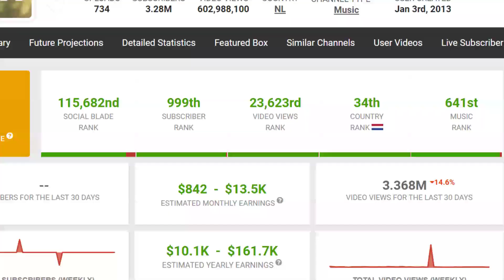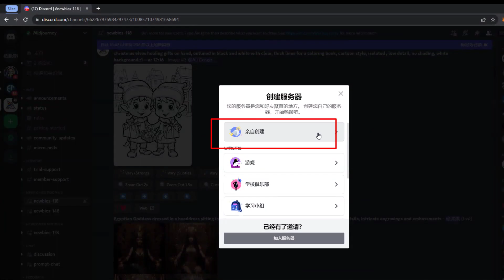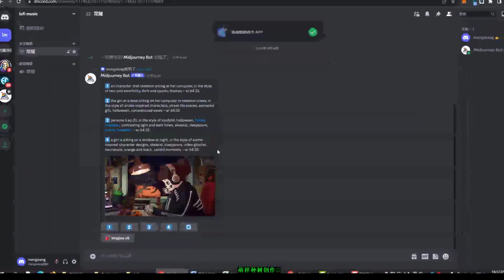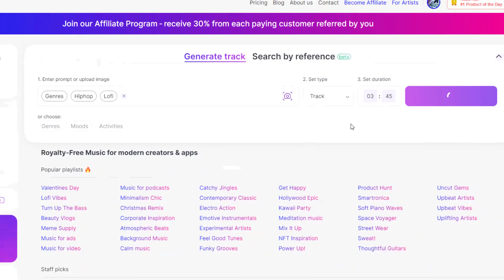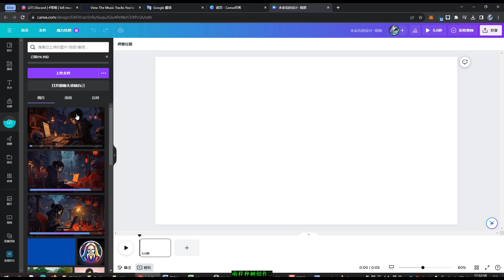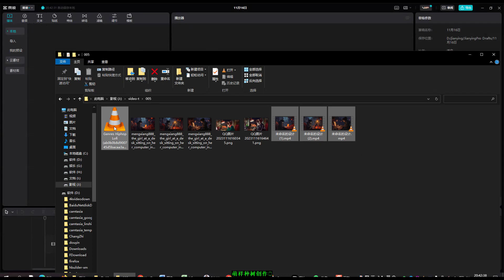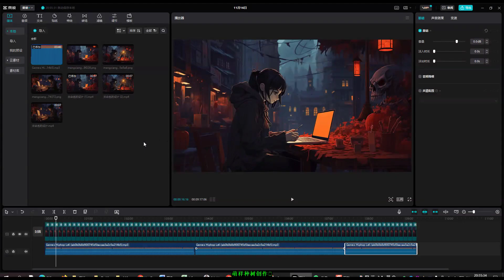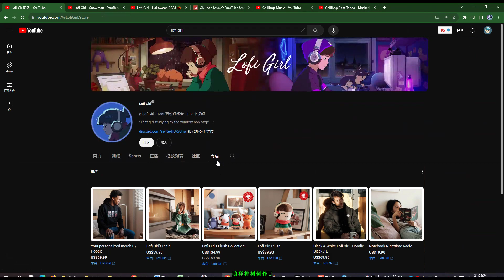【仆人级】日赚$8000美金使用AI人工智能生成LoFi音乐创建可盈利LoFi频道赚钱分步教程，YouTube赚钱，不露脸赚钱，人工智能AI赚钱，网络赚钱，网赚，Canva赚钱，剪映CapCut赚钱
ChatGPT成品账号 | PLUS账号：
00:00 日赚8000美元LoFi音乐频道概述
01:18 保姆级利用Midjourney生成背景图像
07:26 Mubert人工智能AI生成背景音乐
10:17 Canva制作下雨背景柔和视频
12:16 剪映/CupCut剪辑合成视频
17:13 联盟行销/广告等其他赚钱盈利方法